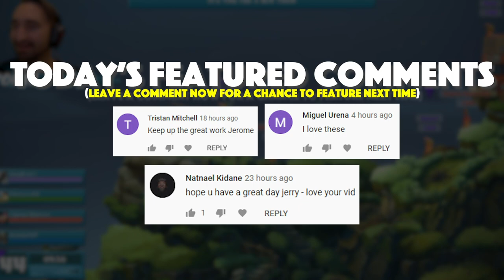This Strategy In WORMS WMD is Hilarious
Today we play Worms WMD

MY CHANNELS
FOLLOW ME ✅
Friends
 @Captain Blast'Em!